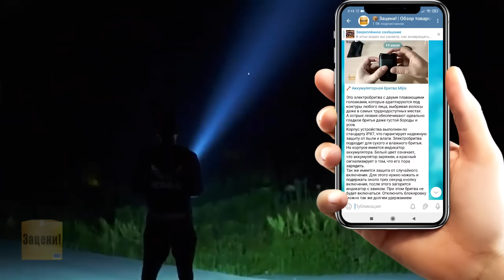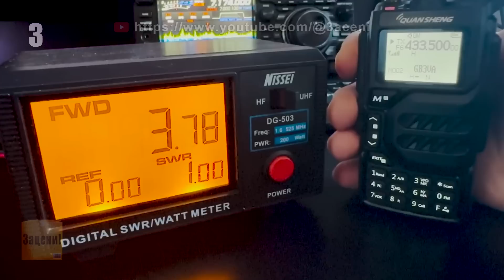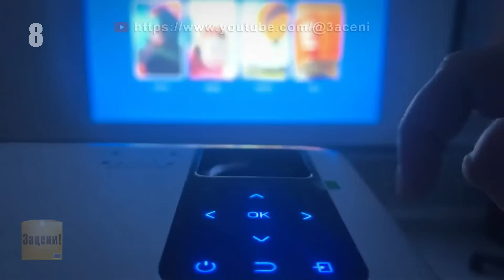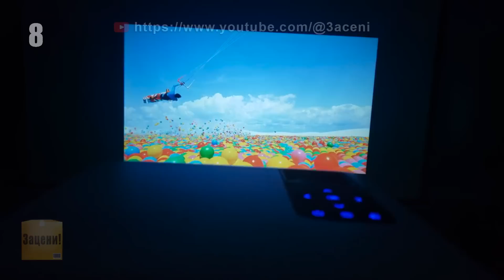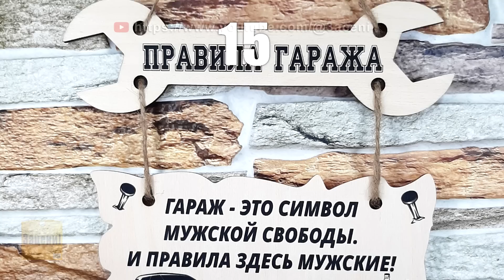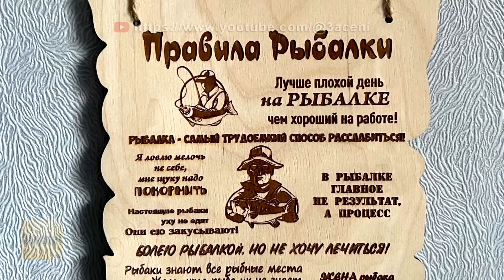👔 15 Зачетных гаджетов для мужиков с АлиЭкспресс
👋 Всем привет друзья. Это подборка классных товаров, которые обязательно понравятся мужикам.

1. Инжекторный станок для бритья Parker
2. Триммер для волос VINTAGE T9
3. Портативная рация Quansheng UVK5
5. Мультитул для барбекю ROXON
10. Набор инструментов HOTO 1
11. Тактические часы NORTH EDGE APACHE-46
12. Нож Firebird Ganzo G8012